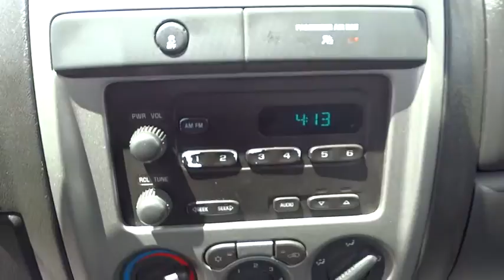2012 Chevrolet Colorado Walnut Creek, East Bay, Dublin, Concord, Livermore, CA P6804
2012 Chevrolet Colorado
2012 Chevrolet Colorado Work Truck - Stock#: P6804 - VIN#: 1GCCSBF92C8146799

Don't let the miles fool you! Long Bed! This 2012 Colorado is for Chevrolet enthusiasts looking far and wide for a rugged and tough truck. It darn sure doesn't scare easily and isn't intimidated by lots of gear... It welcomes whatever you've got.